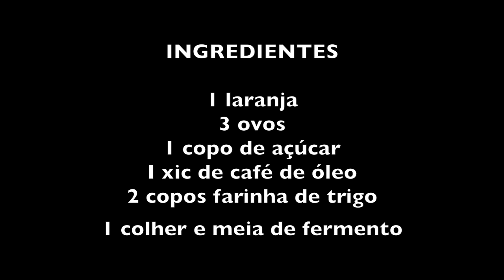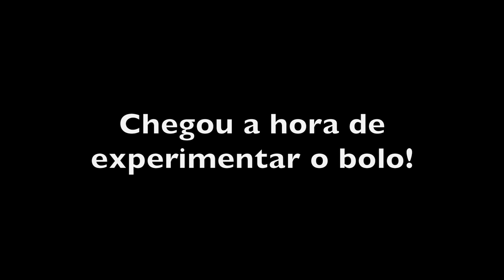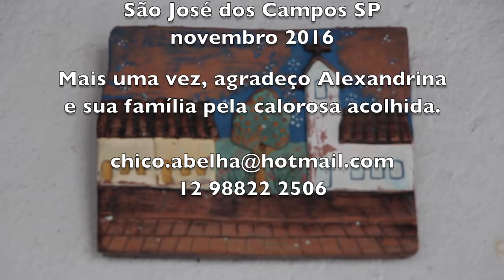BOLO DE LARANJA NO LIQUIDIFICADOR - DONA ALEXANDRINA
INGREDIENTES

1 laranja inteira com  casca e sementes
3 ovos
1 xícara de café de óleo
1 copo de açúcar
2 copos de farinha de trigo
1 e meia colher de sopa de fermento

Corte a laranja em pedaços pequenos, coloque no liquidificador com o óleo, os 3 ovos inteiros e o açúcar e bata bem para que não fiquem pedacinhos de laranja.

Num recipiente à parte coloque 2 copos de farinha de trigo. Despeje o conteúdo do liquidificador na farinha, mexa bem para igualar a massa e finalmente junte o fermento.

Unte a forma com manteiga, polvilhe com farinha de trigo e despeje a massa na forma. Leve ao forno por 40 minutos mais ou menos, dependendo da potência do seu forno e do tamanho da forma.

Bom apetite!!!